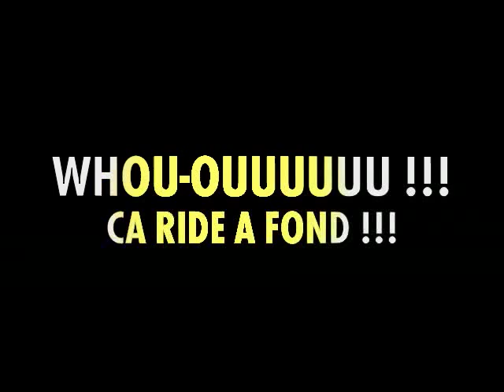Kite Seb et Juju (Ronce Les Bains)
Sebastien Granger, et Julien Dubois - Kite  - Ronce les Bains